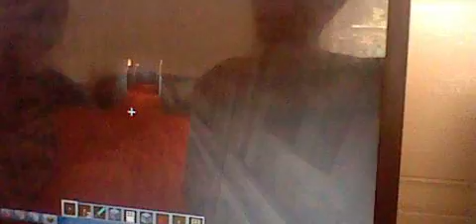minecraft traped outside